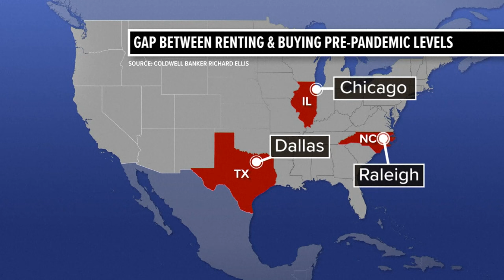New research shows it's 40% more expensive to buy than rent as home sales, mortgage rates increase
On average, new renters are paying just over $2,000 a month compared to the average new homeowner.